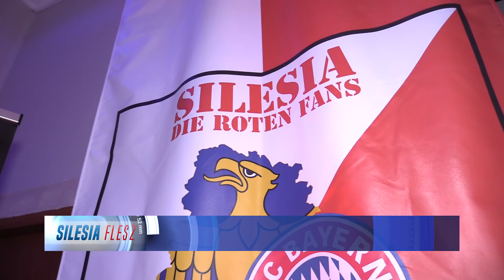Kibicują Bayernowi 31.03.2018